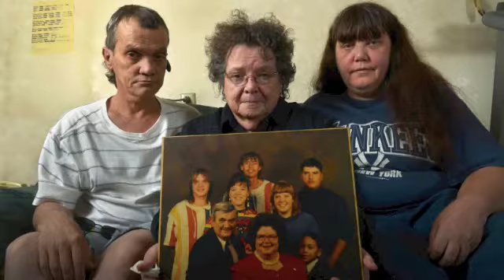Fatally Flawed: Charlie Brookshire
Charlie Brookshire was shot and killed in 2007. The medical examiner did not do an autopsy but declared his death a suicide. Brookshire's family used some of his own savings to pay for his autopsy. Brookshire's cause of death was changed from suicide to undetermined. Video and production by John D. Simmons